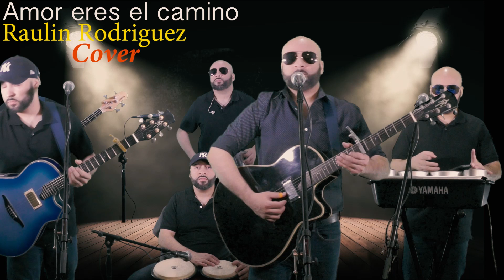Bachata One man band ( Raulin Rodriguez cover) amor eres el camino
One of my favorite Raulin songs